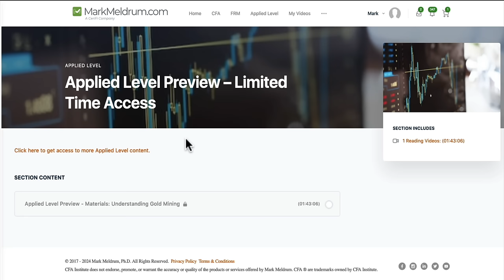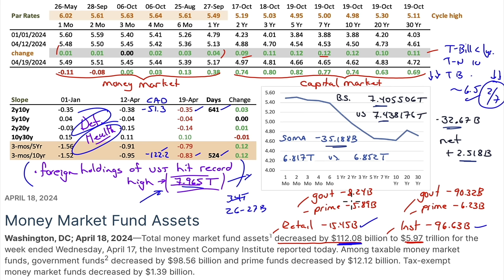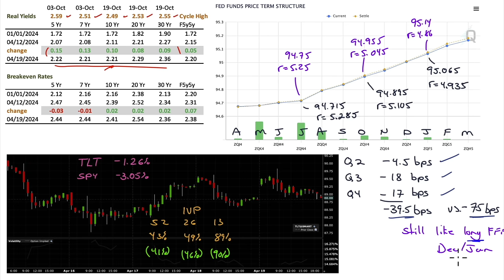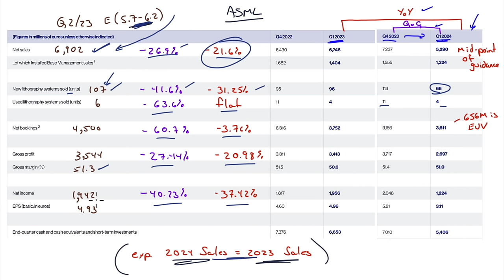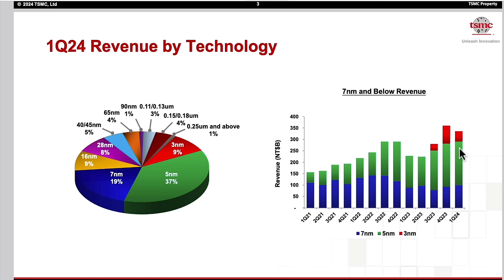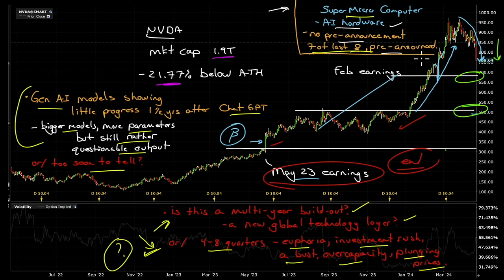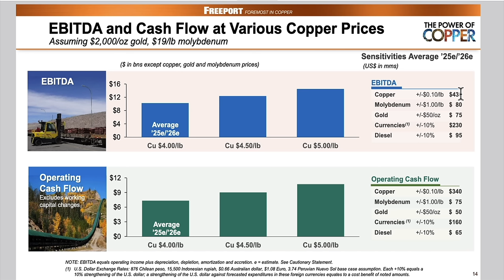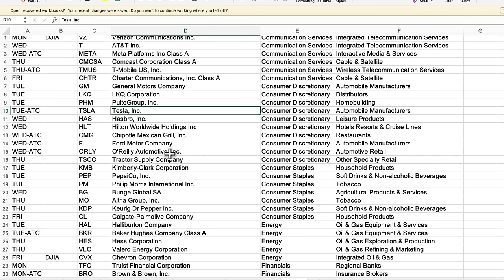Market Outlook for April 21, 2024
0:00 - 1:44 Intro
1:45 - 5:00 Retail Sales
5:00 - 20:04 Nominal rates
20:05 - 22:40 Real yields
22:41 - 25:22 Mortgage rates and OAS
25:23 - 43:57 NVDA
43:58 - 48:45 TSLA
48:46 - 56:37 Gold and Copper
56:38 - 1:00:39 SPY
1:00:40 - 1:03:29 Earnings Calendar